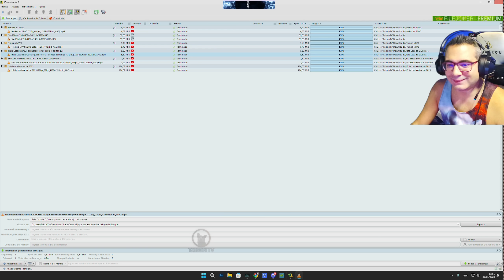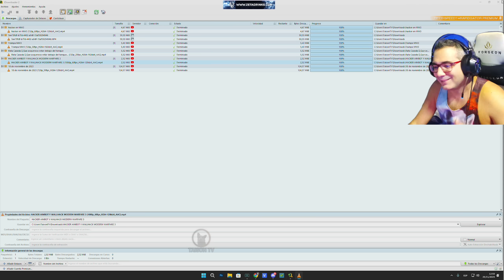Los Super Dotados de Modern Warfare 3 ¿Quieres Comprarlo? Pues Mira Cuantas Ratas Tiene.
❤ENLACES DE INTERES❤:
➽Si quieres enviarme algo:

Discos Duros: Corsair MP600 PRO 2TB M.2 NVMe PCIe Gen 4 x4 SSD
Monitor: Asus ROG Swift ROG PG279QM 27" LED IPS QHD 240Hz G-Sync 1440p
Sistema operativo: Microsoft Windows 10 Home
Monitor: Asus ROG Swift 360Hz PG27AQN 1440p 27" Nvidia Reflex
Audio: GOXLR

CPU: Intel(R) Core(TM) i9-900k CPU @ 3.60GHz
Memoria: 32 GB RAM ddr4
Resolución actual: 2560 x 1440
Monitor: Asus ROG Swift PG279QM 240 HZ, Gsync 1440p 27" Nvidia Reflex
WEBCAM:  Avermedia 313 Live streamer
Audio: GOXLR
Monitor: BenQ ZOWIE XL2735 - Monitor de 27" y 144 Hz para e-Sport